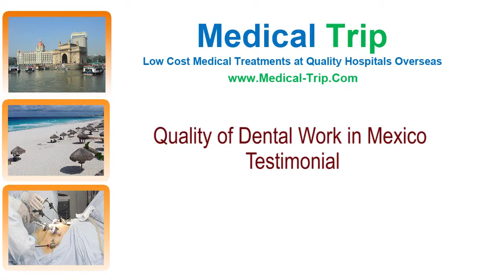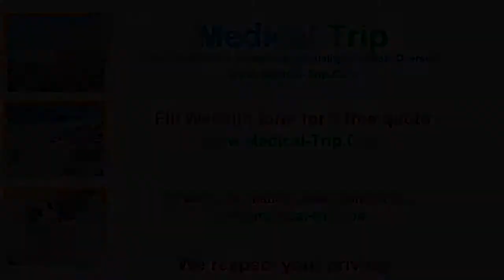Quality of Dental Work in Mexico - Testimonial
The video shows a Phoenix, Arizona retired teacher debunking all the myths about quality of dental work in Mexico. Low cost simply doesn't equate with low quality in Mexico, however counter intuitive that may seem.

Much recently, Mexico has seen unprecedented dental tourism activity along the border towns such as Tijuana, Los Algodones and Cancun. The patient referrals are at the heart of this growth as the word of mouth about Mexican dental quality at dirt cheap prices snowballed in the US and Canada.

To get a free quote for quality dental work in Mexico, click the link above.